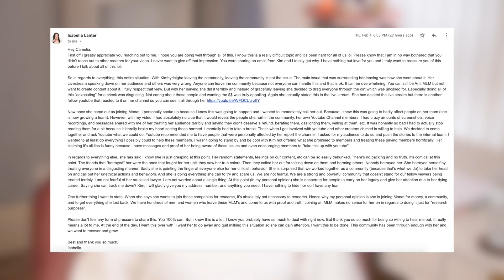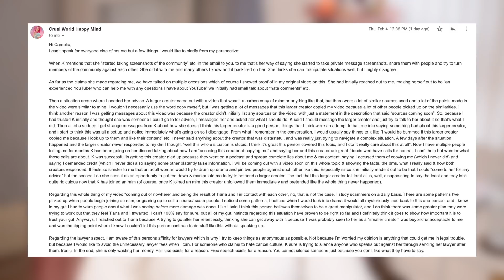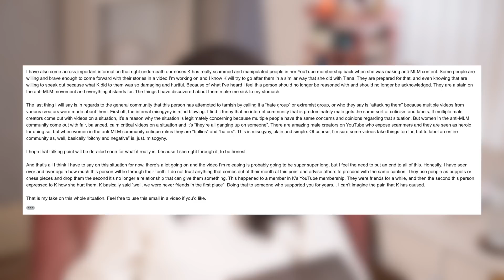The ANTIMLM community responds to KIMBYRLEIGHA